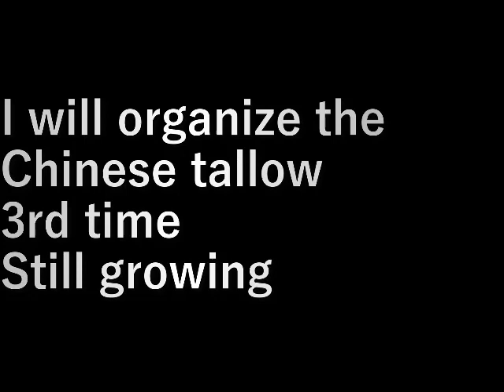南京黄櫨の整理3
南京黄櫨の整理をします、３回目。
まだ生えている。

設備屋の適当田舎暮らし